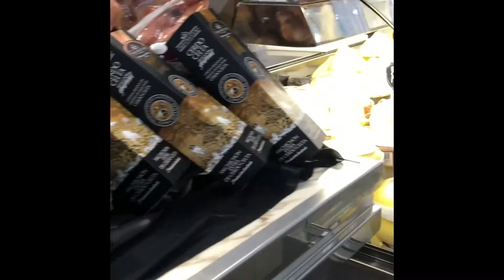Santiago, Spain, ribarnica i trznica u petak rano ujutro